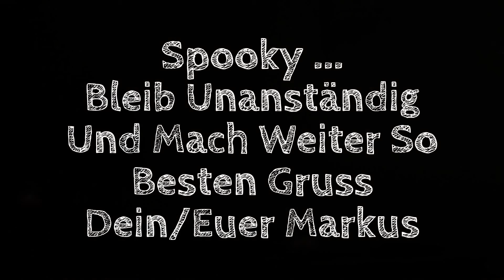VA - Giveaway Für Den Spooky Vom Kanal Spooky Outd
Spooky,Alles Erdenklich Gute Weiterhin Für Dich Und Deinen Kanal ...

Bleib Unanständig ;-)